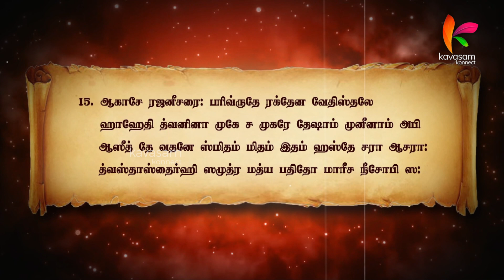மாரீச்சனை ராமன் ஏன் உயிரோடு விட்டு வைக்கனும்? l Punnagai Ramayanam 18 | Kavasam Konnect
நம் அனைத்துப் பிழைகளையும் பொறுத்தருள்வான் ராமன்!

l Punnagai Ramayanam 18 | Kavasam Konnect

பால ஸ்கந்தம்
புன்னகை ராமாயணம் ஸ்லோகம் :
ஆகாசே ரஜனீசரை: பரிவ்ருதே ரக்தேன வேதிஸ்தலே
ஹாஹேதி த்வனினா முகே ச முகரே தேஷாம் முனீனாம் அபி
ஆஸீத் தே வதனே ஸ்மிதம் மிதம் இதம் ஹஸ்தே சரா ஆசரா :
த்வஸ்தாஸ்தைர்ஹி ஸமுத்ர மத்ய பதிதோ மாரீச நீசோபி ஸ:
அயோத்தியிலே ஸ்ரீ ராம ஜென்ம பூமி, ராமனுக்கான திருக்கோயில் வரப்போவதையொட்டி,  எல்லோருமே ராமனை கொண்டாடிக் கொண்டிருக்கிறோம்.
இந்த தருணத்தில் ஸ்ரீ சங்கரா டிவியின் புதுமையான முயற்சி தென்னக அயோத்தி என்று போற்றப்படும் வடுவூரிலே, புன்னகை மன்னனாக எழுந்தருளியிருக்கும் ராமனுடைய புன்னகையை அனுபவித்தே எழுந்த ராமாயணம் தான்
மந்தஸ்மித ராமாயணம் எனும் புன்னகை ராமாயணம்.   ஆசு கவி ஸ்ரீ வில்லூர் ஸ்வாமி அருளியது
ராமபிரான் சந்தோஷப் படுகிறார் என்றால் அதற்கு என்ன அடையாளம்?  அது  அவருடைய புன்னகை தானே.
நாம் எல்லோரும் கூடியிருந்து ஸ்ரீ ராமனின் புன்னகையை அனுபவிப்போம்.  அதற்கான ஏற்பாடாகதான் புன்னகை ராமாயணம் என்ற இந்த அற்புத தொடர் நிகழ்ச்சி.  ஒவ்வொரு ராமாயணத்தின் ஒவ்வொரு காண்டத்தையும் ஒவ்வொரு ஷேத்திரத்திலிருந்தும் நேயர்களுக்காக  தர உள்ளோம்.

இல்லத்தில் ராமனின் படம் (அ) விக்ரகத்தை வைத்து தின்ந்தோறும் ஒரு ஸ்லோகம் விதம்  சொல்லி, ராமனின் புன்னகையின் மகிமையை  நீங்களும் கேட்டு ரசித்து மகிழுங்கள்.  எல்லா நலமும் வளமும் கிடைக்கும்.

ஹரே ராம ஹரே ராம, ராம ராம ஹரே ஹரே..

ஸ்ரீ சங்கரா தொலைக்காட்சியில்...

திங்கள் முதல் வெள்ளிக்கிழமை வரை
தினமும் காலை 9 .30 மணிக்கு...

மறக்காமல் கண்டுகளியுங்கள்!